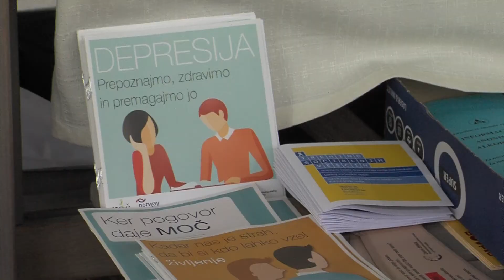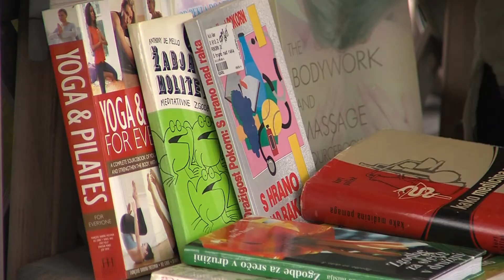Dan starejših občanov v Šentrupertu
ŠENTRUPERT - Tudi v občini Šentrupert so konec prejšnjega tedna obeležili dan starejših. Povabili so jih v Deželo kozolcev, kjer so se na več stojnicah lahko pozanimali o dejavnostih in programih društev in organizacij, v katere se lahko vključijo in dejavno preživljajo prosti čas.